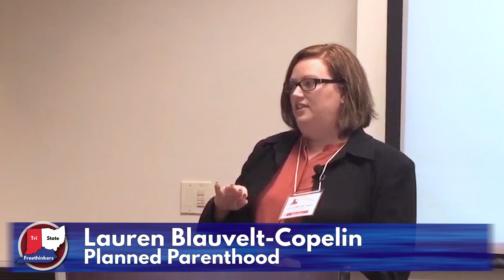"Safer Sex" - Lecture Series - February 3rd, 2016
Planned Parenthood - Safe Sex Education

At our monthly education meeting, Lauren Blauvelt-Copelin from Planned Parenthood explained the services offered by Planned Parenthood and how they help to educate people on safe sex.

Other videos from this meeting:
Gaytheism 101 - How transgender issues intersect with atheism
Polyamory - A More In Depth Look
Polyamory Interview

About the Tri-State Freethinkers

Tri-State Freethinkers is a social, academic, and activist group with over 1300 members in Kentucky, Indiana, and Ohio. We are advocates for equal rights and the separation of church and state. We empower our members to make positive change by giving back to our community. We make our decisions based on facts, logic and reason, not superstitions, myths, or dogma.